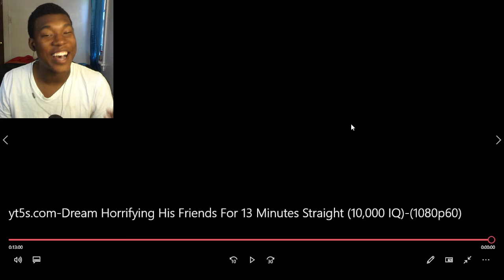Dream Horrifying His Friends For 13 Minutes Straight (10,000 IQ) REACTION